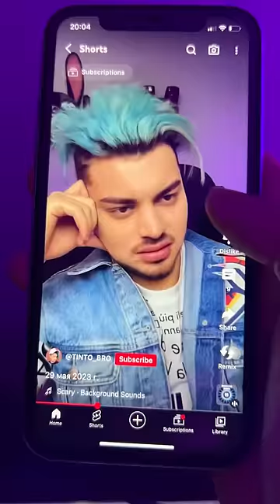🚽 skibidi toilet in Luca ?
The skibidi toilet is some kind of stupid viral video. It has become so entrenched in my subconscious that now I see it even in Pixar cartoons, such as Luca!